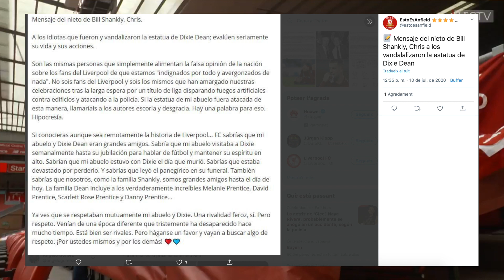HENDERSON NO JUGARÁ MÁS ESTA TEMPORADA: Previa del Liverpool - Burnley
- Previa del Liverpool - Burnley de Premier League.
- Jordan Henderson se lesionó de la rodilla ante el Brighton y no jugará más en lo que resta de temporada con los reds.
- Klopp explicó por qué Adam Lallana no jugará más este año.
- Nike, New Balance y el Liverpool.
- La Bota de Oro de Salah.
- El nieto de Bill Shankly y los actos vandálicos contra la estatua de Dixie Dean en Goodison Park.